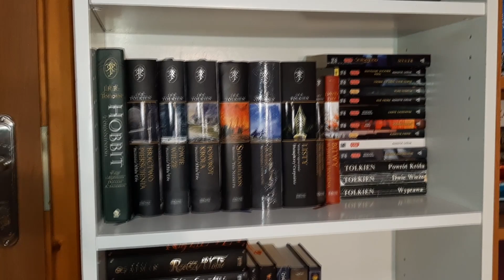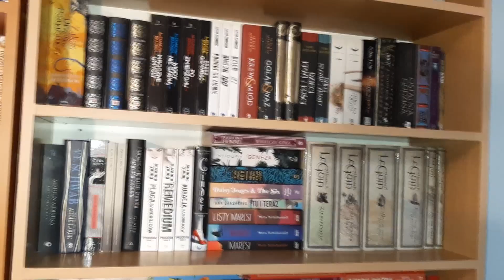RORGANIZACJA BIBLIOTECZKI (6 REGAŁÓW), CZYLI NAJNUDNIEJSZY FILM NA TYM KANALE 📚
Cześć! Jestem Julka i prowadzę kanał czytaMY. Przychodzę dzisiaj do was z reorganizacją mojej biblioteczki. Wiem, że to prawdopodobnie najnudniejszy i najdłuższy film na tym kanale. Sama pewnie nie zdecydowałabym się go wstawić, ale bardzo mnie o niego prosiliście, więc na waszą prośbę pojawia się.

Zapraszam na mojego instagrama, gdzie udzielam się codziennie i robię charakteryzacje do książek:

Miniaturkę stworzyła Wiktoria @zbookami